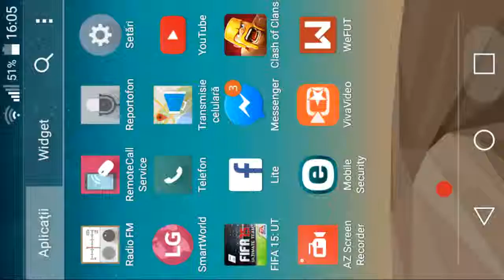Fifa 15 Romania: Ep. 7 Am cheltuit banii pe degeaba